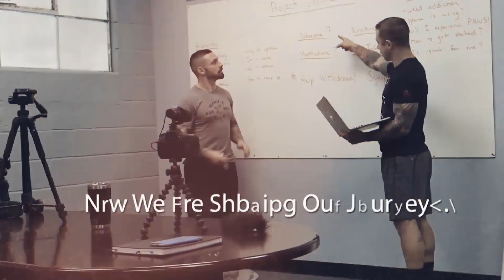Prescription Painkiller Pills (The Sneak) Vs Heroin (The Hurricane) - Dangers & Differences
Checkout Our Latest video!: "What Oxycontin Is Like & How It Led Us To Heroin & Opiate Abuse | Our Oxycontin Addiction"
It's no secret that there is an opioid epidemic going on. So much so that President Trump declared a national emergency not long ago.

Heroin and prescription painkillers are obviously a HUGE part of that problem.

So it's very important that people understand the differences between these two drugs.

Painkillers are a lot more sneaky and will creep up on you for many different reasons. Whereas heroin is more like a hurricane...although at the same time they have very similar characteristics.

This is all discussed in this video!

We started a success stories section to show people that this stuff isn't just working for us, but for other people as well. We also want this to help hold people accountable.

Build your confidence, follow the steps we lay out, and join our success stories!